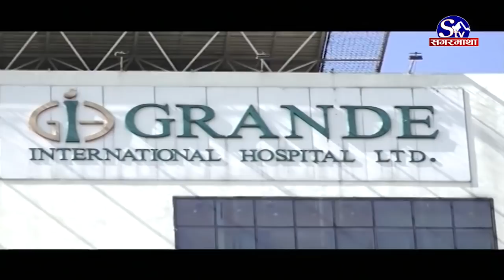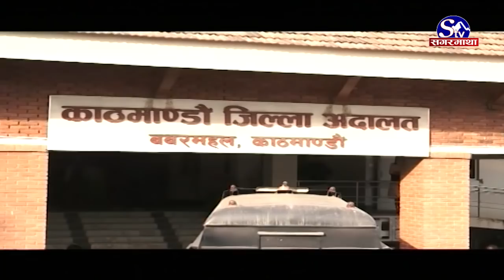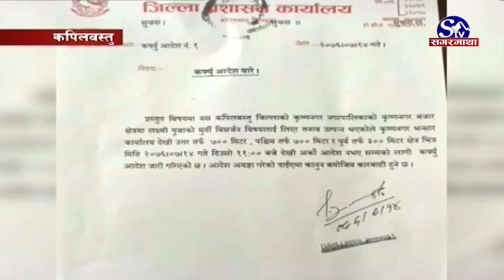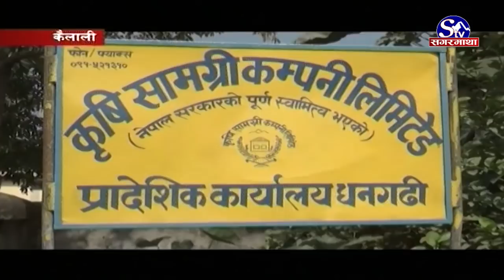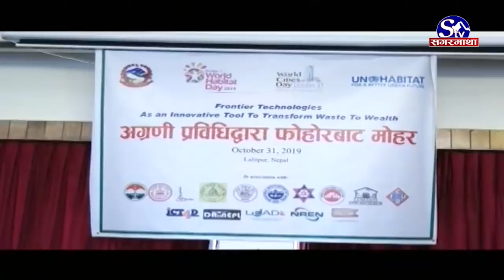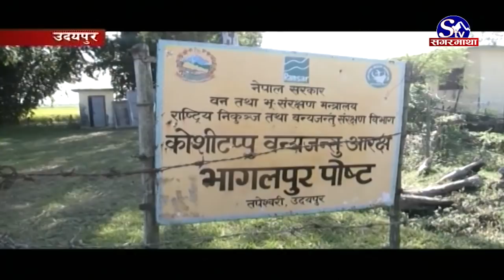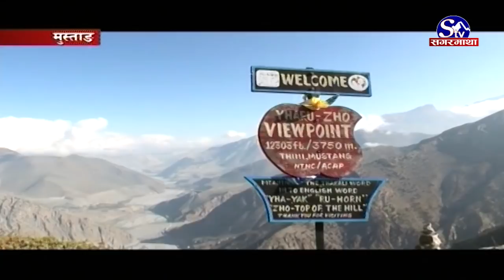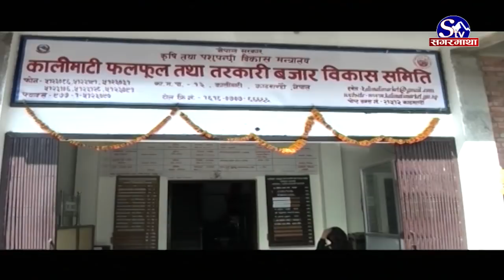सगरमाथा प्राइम समाचार १४ कार्तिक २०७६ । Sagarmatha Prime News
दुई पटकको डायलासिसपछि प्रधानमन्त्री केपी ओली अस्पतालबाट डिस्चार्ज, बालुवाटारमा पनि चिकित्सककै निगरानीमा रहने ।
निवर्तमान सभामुख महराविरुद्ध जिल्ला अदालत काठमाडौंमा मुद्दा दर्ता, सरकारी वकिलद्वारा उचित क्षतिपूर्तीसहित साढे ७ वर्ष जेल सजायको माग दाबी ।
तराईका जिल्लामा चार दिन मनाइने छठ पर्व आजबाट शुरु, मुख्य विधिअन्तर्गत पहिलो दिन आज अरबा–अरबाइन गरिँदै ।
सिरियाको अफ्रिन शहरमा कार बम विस्फोट, नौ जनाको मृत्यु, ३० जना सर्वसाधारण घाईते, कुर्दिस आतंककारीले आक्रमण गरेको आशंका ।
  विश्वकप छनौटका लागि नेपाली राष्ट्रिय फुटबल टोलीको तयारी सुरु, मंसिर तीनमा कुवेतसंग पहिलो घरेलु खेल खेल्दै ।